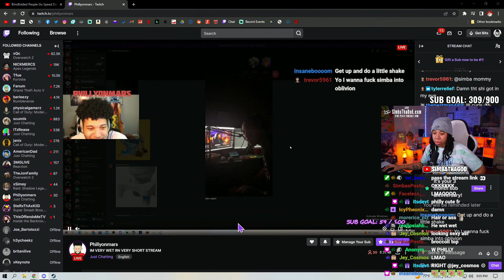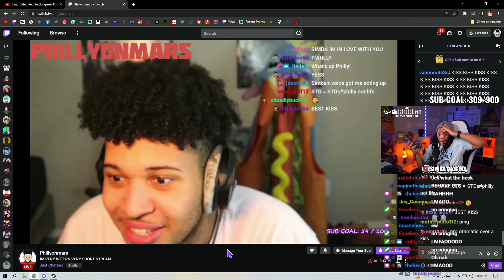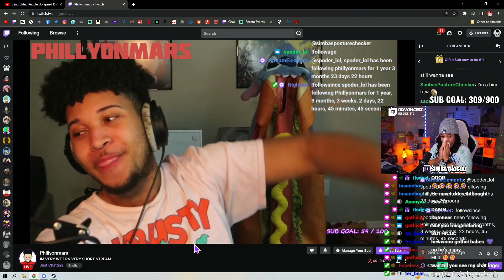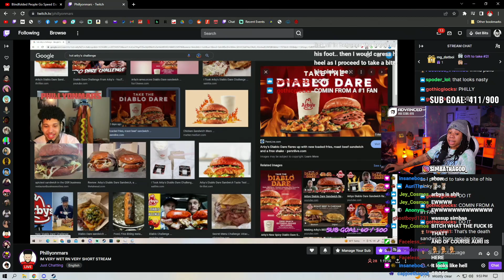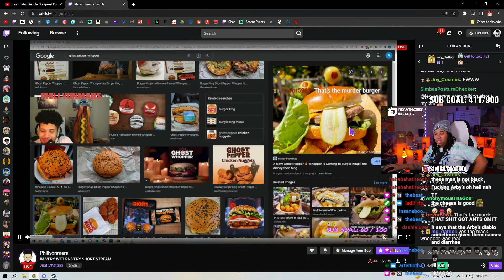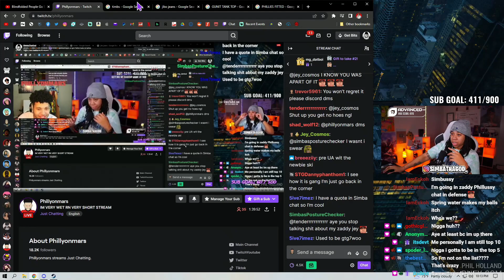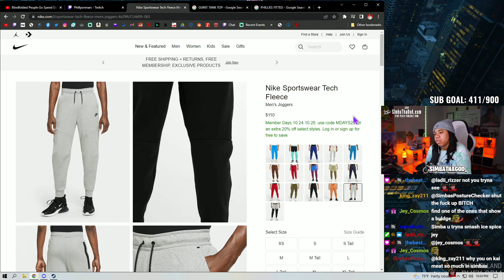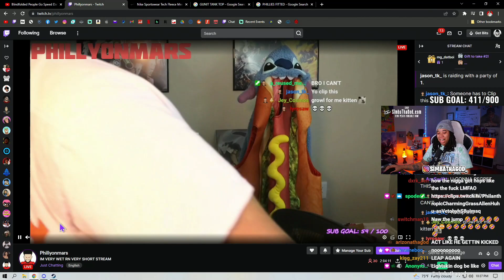SimbaThaGod & PhillyOnMars FULL STREAM!